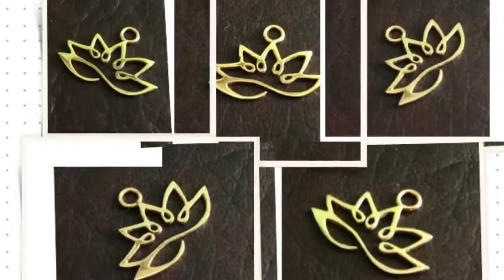Silver Lotus Charms Connector